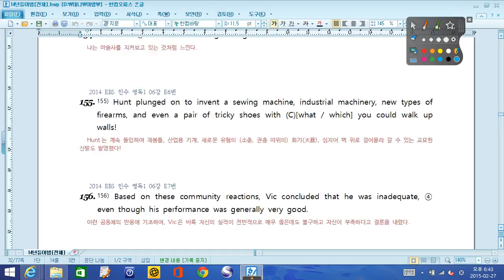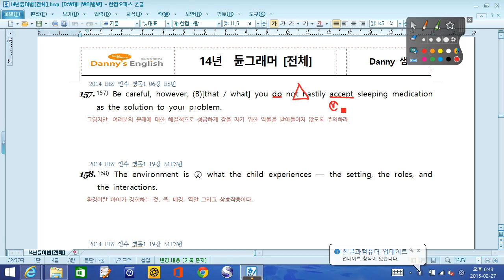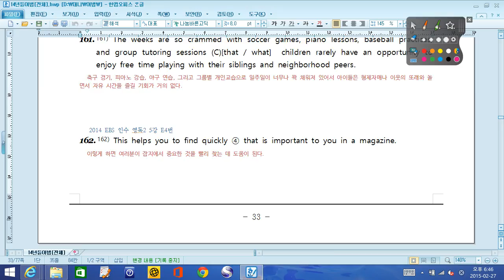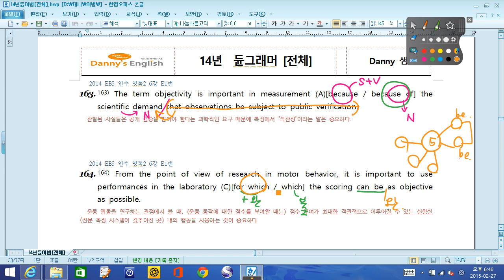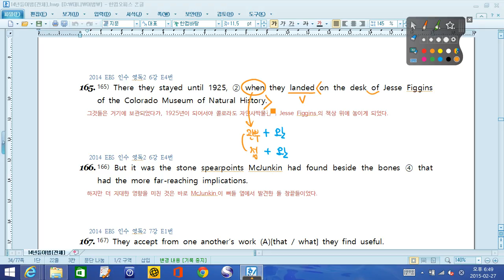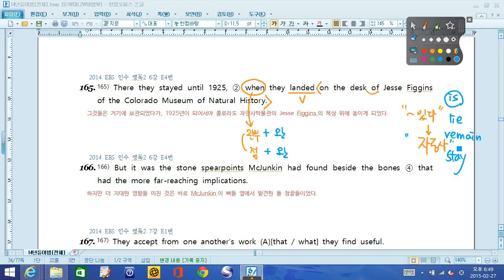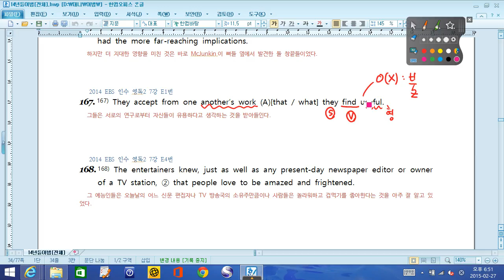대니샘] 수능영어어법 - 듄그래머 7강 [151번~167번]